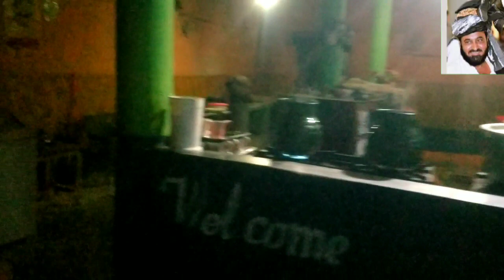اپریل19_2024_گنداوں_ضلغ_مہمندسپرلی_اورباران____حلیمزوغلاقہ